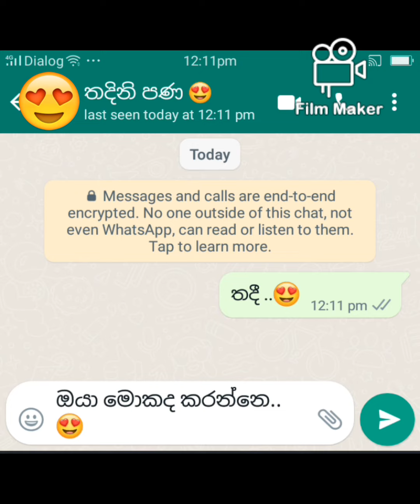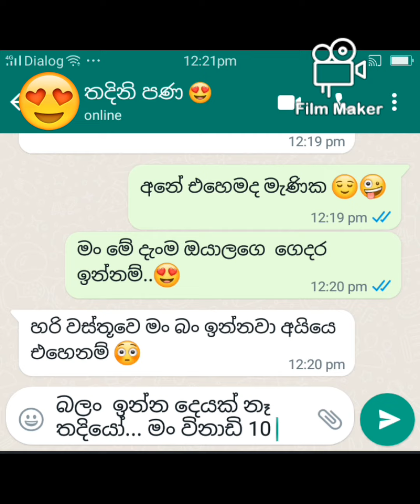තදිනි-එයා මරයි What aap chat fun sinhala to day 2024.02.16